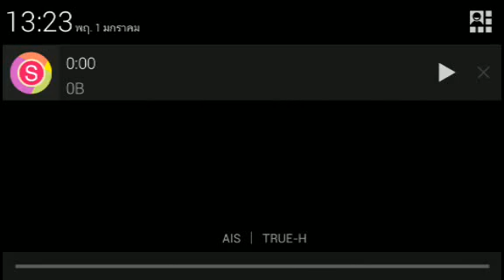[ 9 ] SkyBlock Hardcore เคลียร์เควส !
เริ่มต้น SkyBlock Hardcore Survival โดยมีเพียงชีวิตเดียว ห้ามตาย! ตายคือจบ Game Over!_!_!_!

ภารกิจ
1. สร้างเครื่องปั้มหิน (x)
2. ทำสะพานเชื่อมต่อกับเกาะต่างๆ (x)
3. สร้างบ้านหิน 3 หลัง(x)
4. เก็บ Cactus 10 อัน
5. ทำฟาร์มข้าว (x)
6. ทำคอกวัว ควาย (x)
7. ย้อมสีขนแกะ (x)
8. ฆ่าตัวตาย(END)

ฝากติดตาม และเป็นกำลังใจให้ด้วยเด้ออ =///=

* แอปถ่ายวิดีโอ : Shou

** แอปตัดต่อ & เพิ่มเพลง : Videoshow & Vivavideo

เข้ามาร่วมพูดคุยกันได้ทุกเรื่อง ทุกเกมส์!! ที่กลุ่ม Minecraft Pocket Edition [Thailand]

๏ ขอบคุณหลายๆ ครัชชช ^^ ๛๛